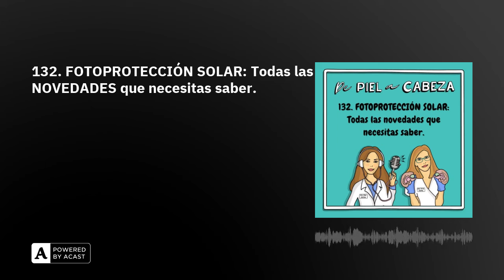132. FOTOPROTECCIÓN SOLAR: Todas las NOVEDADES que necesitas saber.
En este episodio abordamos las controversias más recientes e importantes en el campo de la fotoprotección, brindando claridad y respuestas fundamentadas en los últimos artículos científicos. Exploramos las recomendaciones específicas para cada grupo de edad, desde los más pequeños hasta los adultos mayores, asegurando que todos sepan cómo proteger su piel de manera efectiva.

Además, abordamos las preocupaciones particulares de las personas con piel oscura y aquellos que trabajan al aire libre. ¿La piel oscura necesita menos protección? ¿Cómo pueden los trabajadores al aire libre protegerse adecuadamente sin interrumpir su rutina diaria? También discutimos la posible conexión entre las lámparas de manicura UV y el cáncer de piel, un tema que ha generado mucho debate recientemente, así como la necesidad de usar protector solar dentro de casa.

Por último, hablamos sobre el uso de ropa específica para protegerse del sol. ¿Es realmente necesario? ¿Qué tipo de ropa ofrece la mejor protección? Este episodio está lleno de información esencial y recomendaciones prácticas para que puedas disfrutar del sol de manera segura y consciente. ¡No te lo pierdas! En el resolverás muchas dudas sobre fotoprotección.